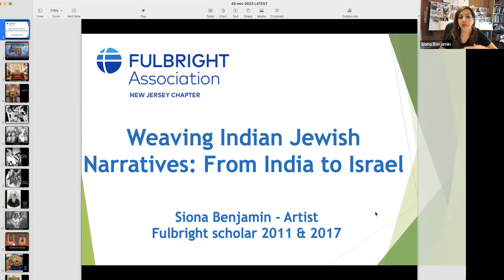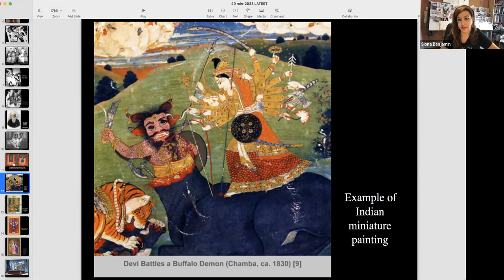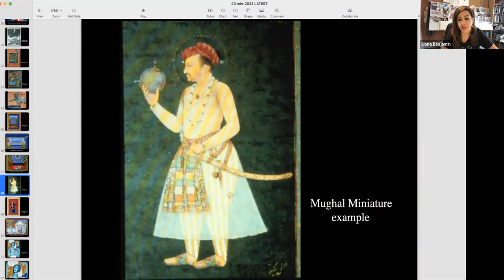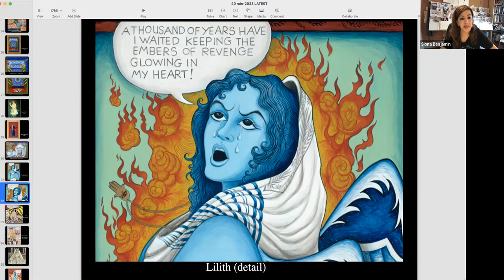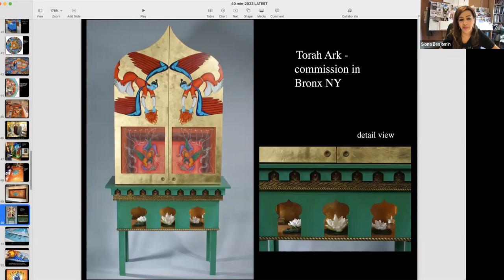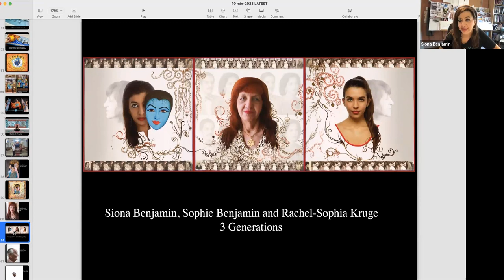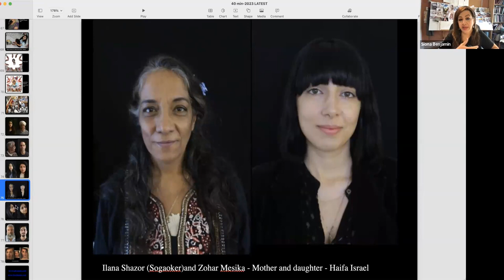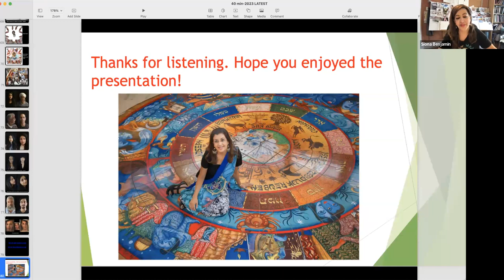New Jersey Fulbright Forum with Siona Benjamin